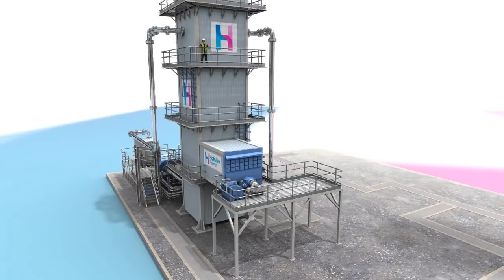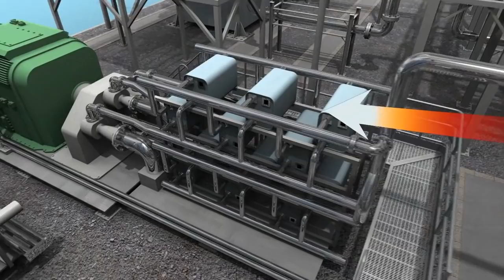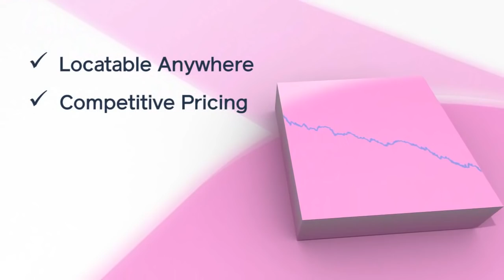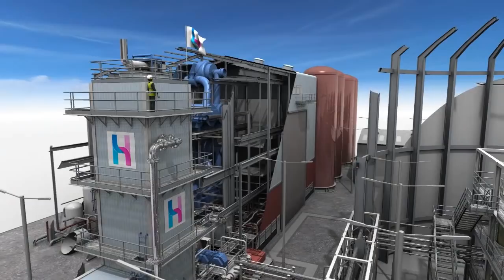Liquid Air Energy Storage Animation